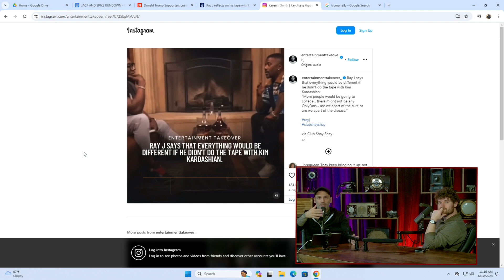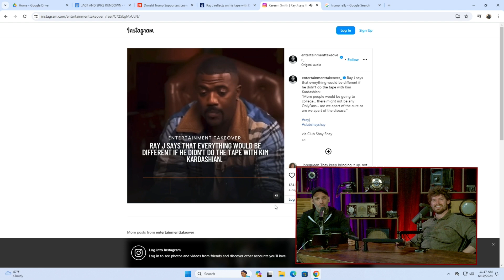Ray J Finally Talks about Kim Kardashian Tape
Ray J says more people would have gone to college if he didn't release his tape with Kim Kardashian. Ray J has changed the course of history. Without Kim Kardashian's and Ray J's tape, would the world Jack and Jacob live in today be drastically different? Ray J says there would be no OnlyFans.

Tune in live to The Jack and Spike Show weekdays from noon to 3pm on KIRO Newsradio 97.3 FM. And if that timing, or our location in western Washington is inconvenient for you, we also have a daily podcast of the show.